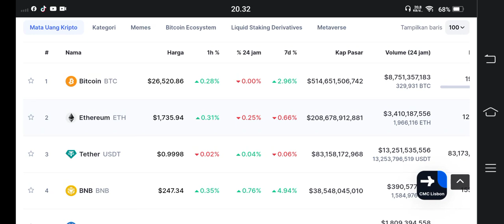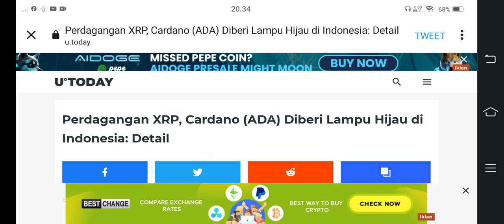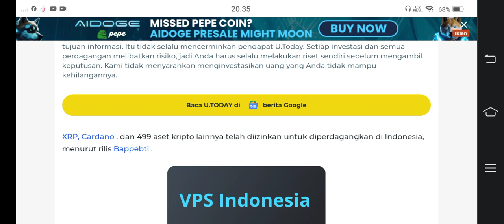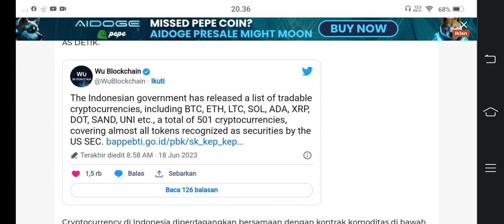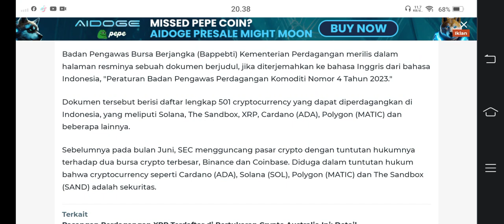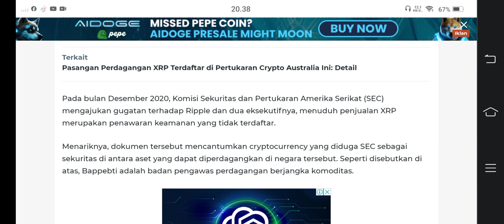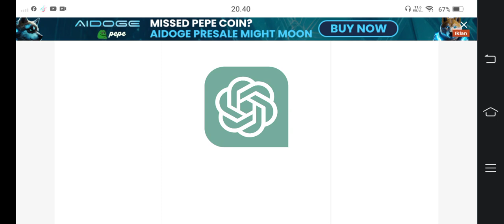DEAL XRP DAN 500 ASET CRYPTO DAPAT LAMPU HIJAU DARI INDONESIA..!!!!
BINANCE

GATE.IO

MEXC

TOKOCRYPTO

/signup?ref=A7S3UF68

KUCOIN

Bittime exchange